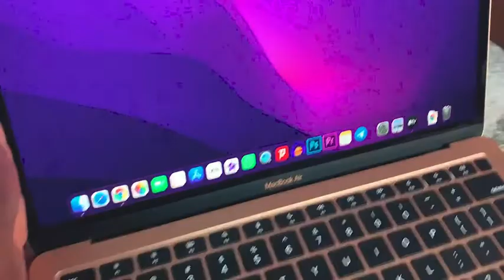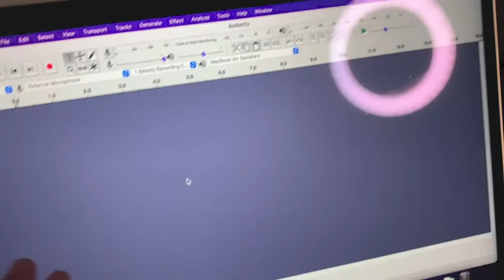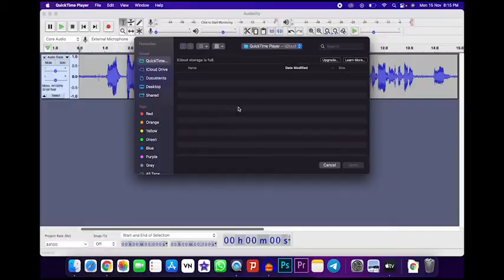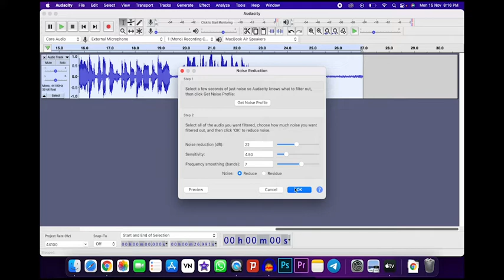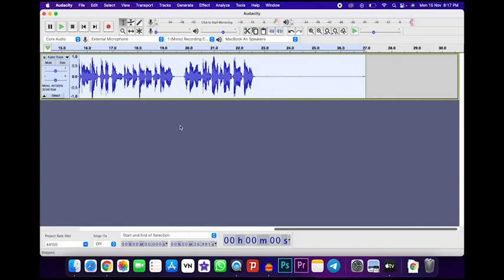Best mic for Youtube | Better than Boya Lavalier microphone | Fun to explore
Maono AU-100 Condenser Clip